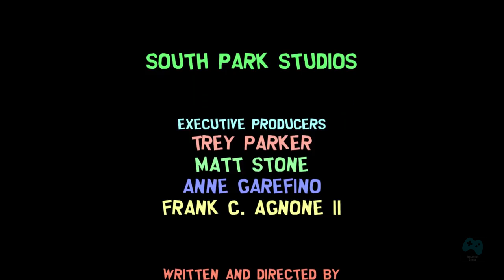South Park Retaguardia en Peligro - Traer al Crunch - Bring The crunch - Español Latino - Final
La parte final del DLC Traer al Crunch de South Park: The Fractured But Whole Bring The Crunch o South Park Retaguardia en Peligro Traer al Crunch en Español Latino y en 1080p.

En este DLC llamado Traer al Crunch o Bring the Crunch tendrán que descubrir que secretos traer el campamento con la ayuda del personaje Mint-Berry Crunch.

South Park The Fractured but Whole o en español South Park Retaguardia en Peligro tiene lugar después de los eventos de South Park: The Stick of Truth, con el episodio de la temporada 21 como un prequel.

Los niños comienzan una nueva aventura, nuevamente ubicada en la ciudad de South Park en las Montañas Rocosas de Colorado, esta vez convirtiéndose en superhéroes de rol. Sin embargo, una pelea sobre la franquicia cinematográfica planificada de Cartman divide a los niños en dos grupos. Los que se alinean con Cartman se unen a Coon and Friends, mientras que el grupo rival Freedom Pals, liderado por Mysterion, convoca a su propia franquicia y comienza una guerra civil entre los dos grupos.

South Park: The Fractured But Whole, cuenta con el doblaje original en español de nuestros personajes favoritos como Cartman, Kenny, Stan, Kyle.